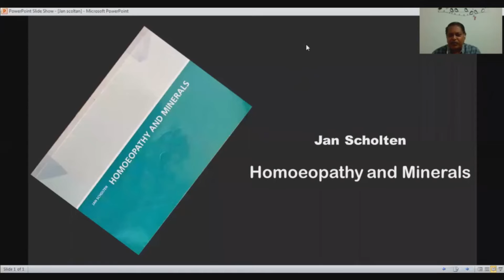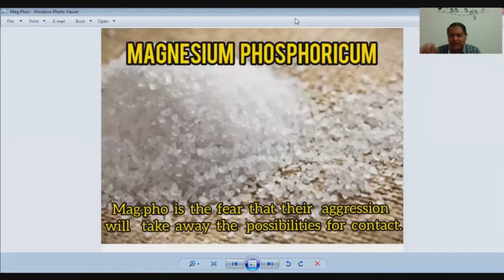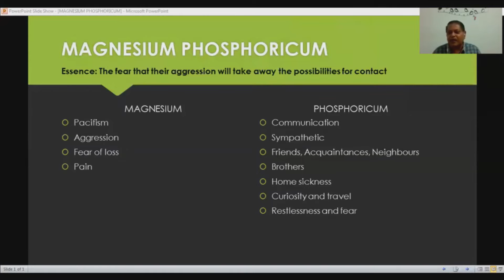MAGNESIUM PHOSPHORICUM II Homoeopath R.Saravanakumar explains Schematic concept of Jan Scholten's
Homoeopathy remedy